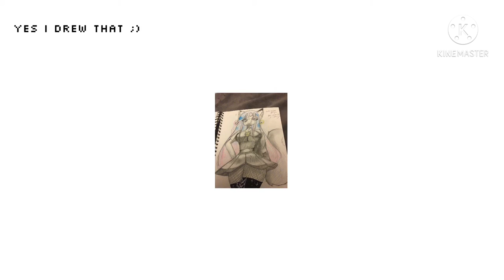3 look’s meme